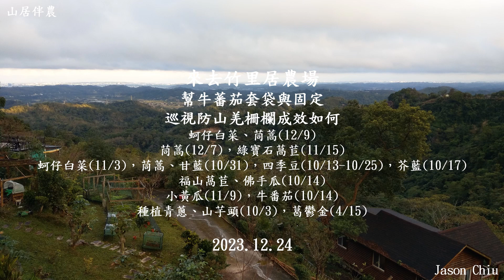山居伴農 20231224幫牛蕃茄套袋與固定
幫牛蕃茄套袋與固定
巡視防山羌柵欄成效如何
蚵仔白菜、茼蒿(12/9)
茼蒿(12/7)，綠寶石萵苣(11/15)
蚵仔白菜(11/3)，茼蒿、甘藍(10/31)，四季豆(10/13-10/25)，芥藍(10/17)
福山萵苣、佛手瓜(10/14)
小黃瓜(11/9)，牛番茄(10/14)
種植青蔥、山芋頭(10/3)，葛鬱金(4/15)